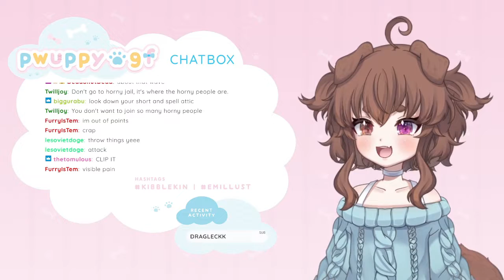10 Most Viewed @pwuppygf Clips December 2021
Check out pwuppygf!